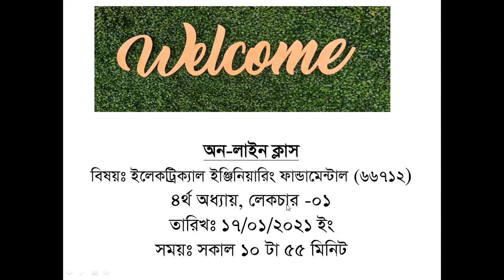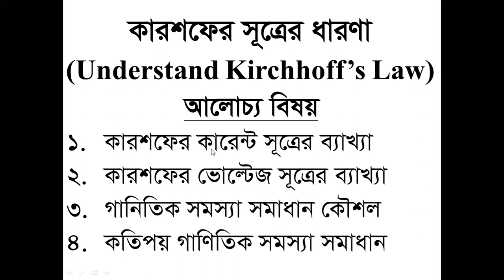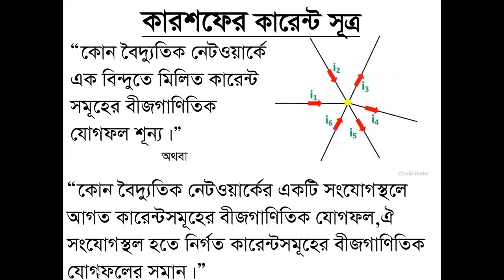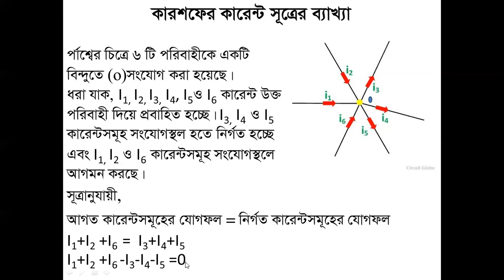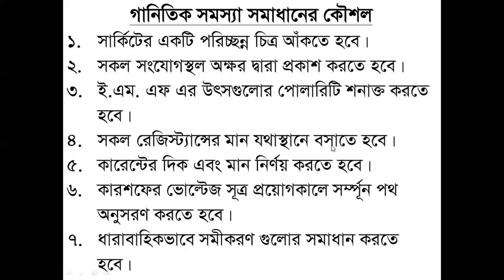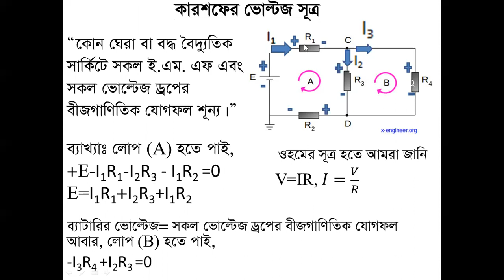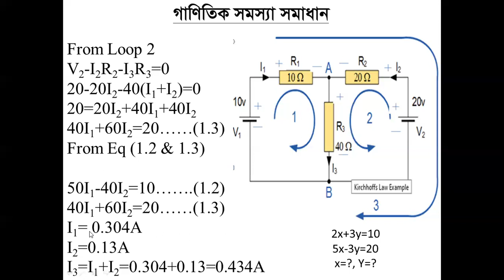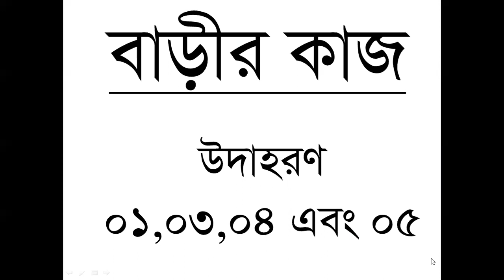Electrical Engineering Fundamentals, Kirchoff's Law